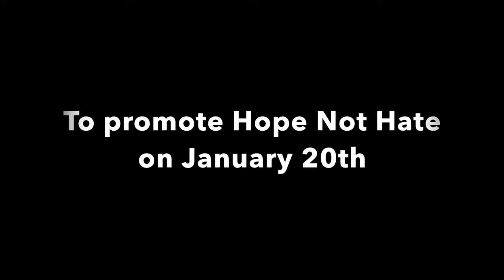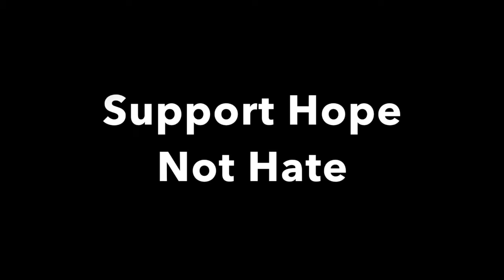Interview w/ Kristin Elizabeth Clark + Tim Floreen | Hope Not Hate Panel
January 20th was a rough day for many of us, especially those in the YA community who tend to align on social justice matters. Our local bookstore, Hicklebee's, invited Christy to moderate a Hope Not Hate panel featuring writers Kristen Elizabeth Clark and Tim Floreen, who both have novels with characters in the YA LGBTQIA+ space.

Many thanks to Hicklebee's for not only bringing us amazing authors but for giving us the chance to fangirl - I mean, interview - them.

We love sharing books, authors, and our general fangirling with you!